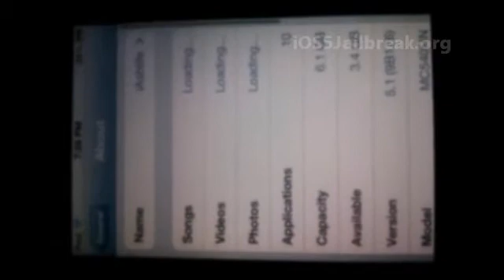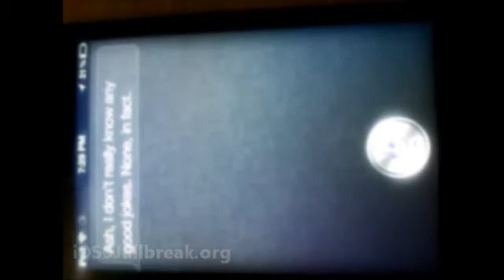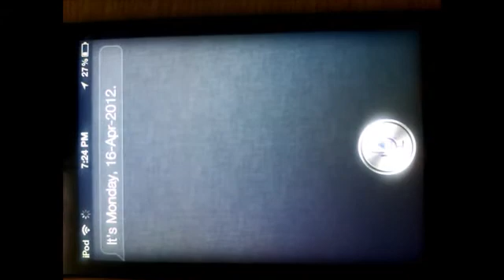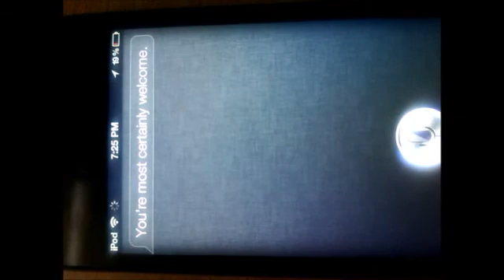Siri running on iOS 5.1 - SiriPort for iOS 5.1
Siri Up and running on iOS 5.1 with SiriPort 5.1, its working much faster
Sorry For the bad quality, its just a quick video.